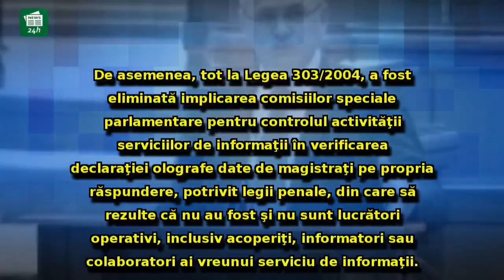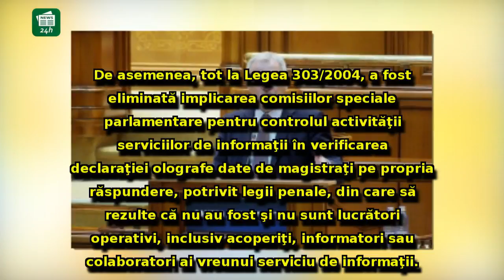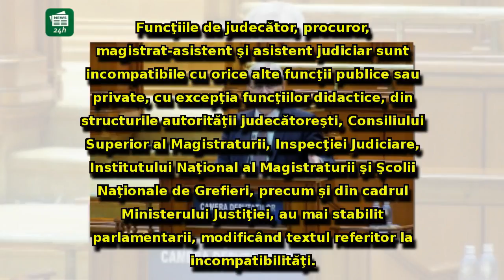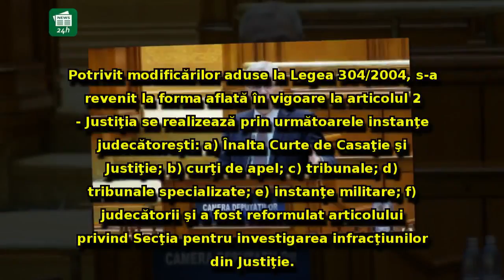SURPRIZA zilei: Liviu Dragnea NU a votat legile justiţiei